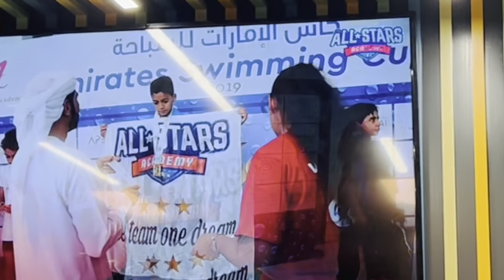My school time morning routine//Making three different boxes//@sravaniTeluguvlogs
Hello 👋 guys
Today my video about my early morning routine with two kids and making three boxes and making ready to my girl 👧 watch and enjoy 😊

Swimming video

Oman Halwa

Take care